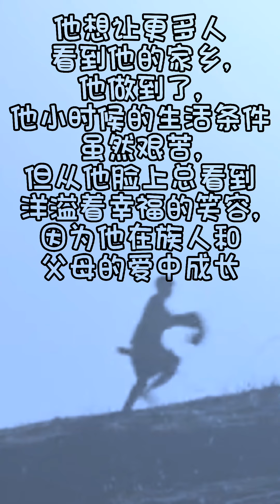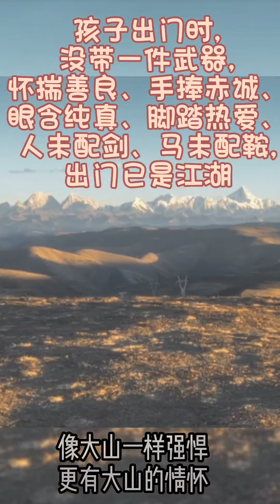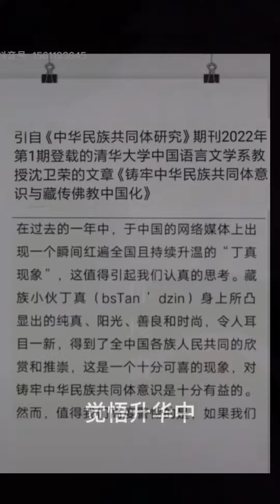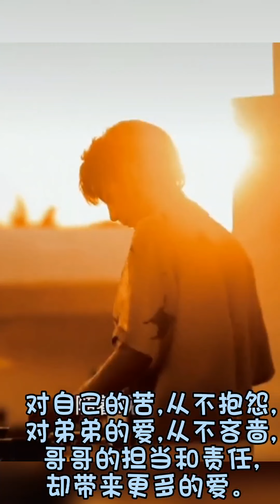丁真 想讓更多人看到他的家鄉,他做到了,他小時候的生活條件雖然艱苦,但從他臉上總看到洋溢著幸福的笑容,因為他在父母的愛中成長DING ZHEN BGM大山走出的孩子、拉浪情歌、活著、Tell Me